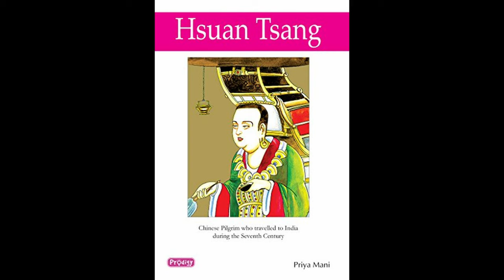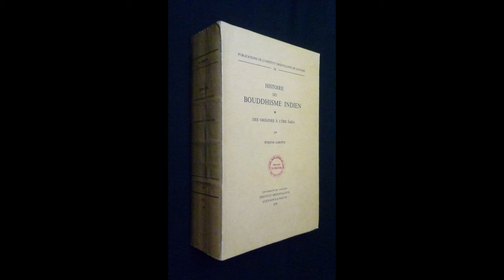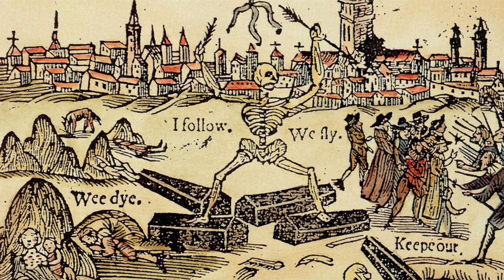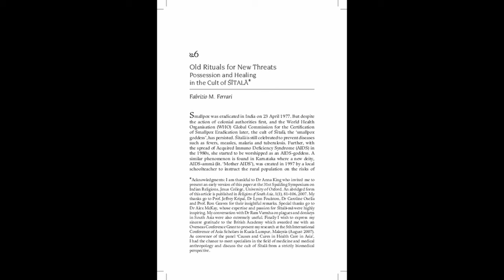Le divinità indiane delle Epidemie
Tra il II e il VI secolo, una serie di pandemie destabilizzò l'impero romano. La prima fu la peste Antonina, tra il 165-180 d.C., e la seconda fu la peste di Giustiniano, tra il 541-542 d.C. La prima epidemia uccise circa cinque milioni di persone in Europa e in Asia, mentre la seconda fu ancora più mortale, uccidendo quasi 50 milioni di persone. Gli storici hanno concluso che il primo focolaio sarebbe stato il vaiolo o il morbillo, mentre il secondo era probabilmente una peste bubbonica. Ciò che è chiaro è che queste pandemie contribuirono al declino e alla decimazione dell'impero romano.
Quindi cosa hanno a che fare queste pandemie con l'India? Lo scoppio della peste Antonina coincise con le prime raffigurazioni artistiche della prima dea "epidemica" dell'Asia meridionale, Hariti. Questo demonio trasformato in yakshi-protettore dal buddismo fu una figura ben nota intorno al volgere dell'era cristiana. La Madre dei Demoni, come era chiamata nel Mūlasarvāstivāda Vinaya, Hariti e la sua discendenza demoniaca erano noti per aver rubato e mangiato bambini appena nati.

In questo video vedremo come il mondo induista e buddhista abbia dato la sua devozione a diverse divinità che nei secoli, e millenni, si è creduto potessero curare e proteggere da determinate malattie.